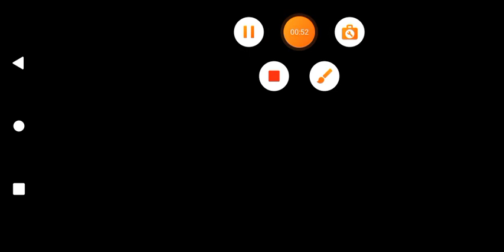Dragon mania legends I hatch Emerald Phantom dragon